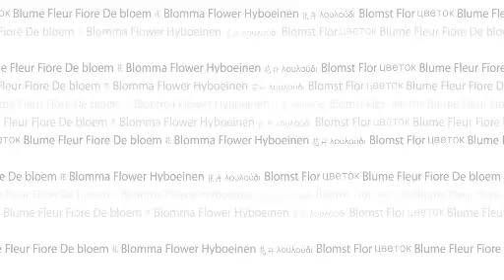Blomsterfestival 2007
Højdepunkter fra Odense Blomsterfestival 2007